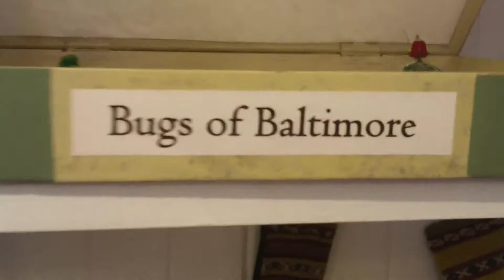Paul K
Woman's Industrial Exchange Interview